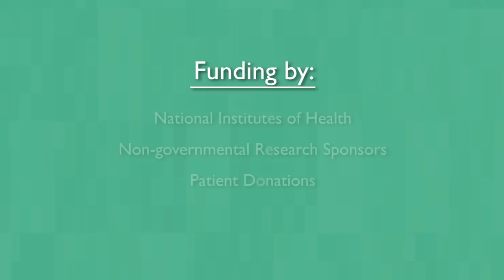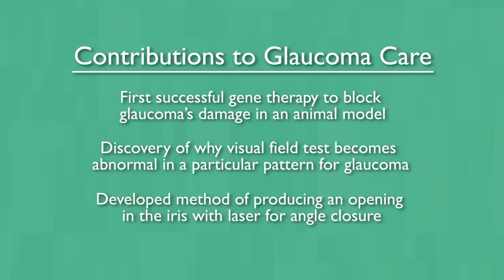Glaucoma Research at the Wilmer Eye Institute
Dr. Sheila West talks about the Wilmer Eye Institute's glaucoma research program and its contributions to the diagnosis and treatment of glaucoma throughout the world.